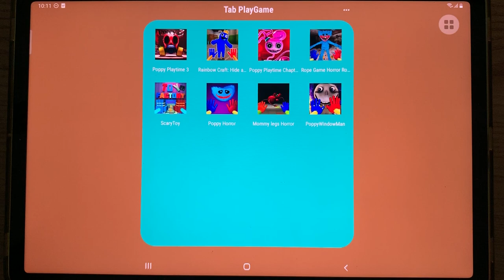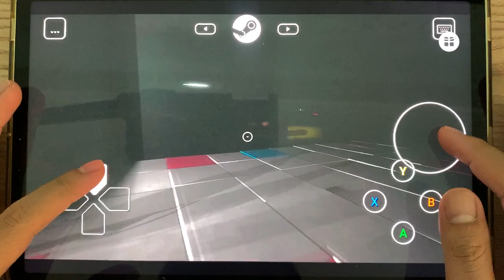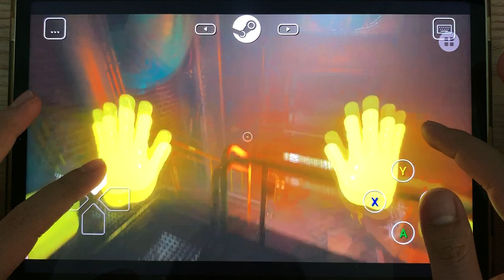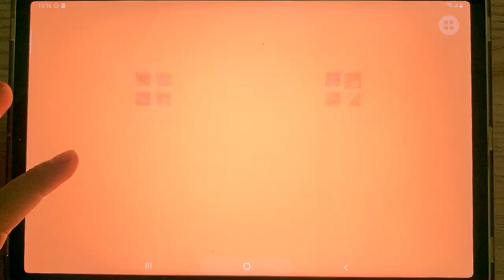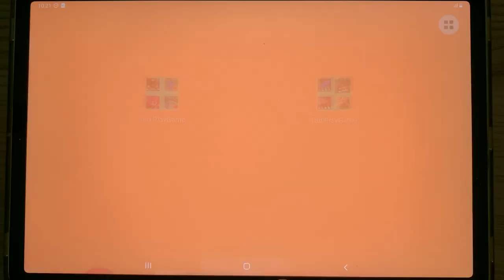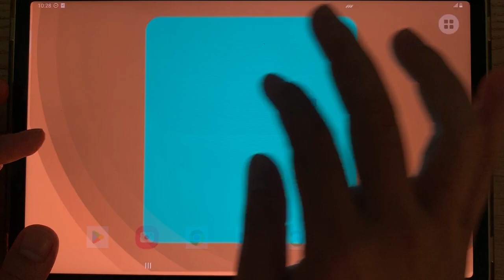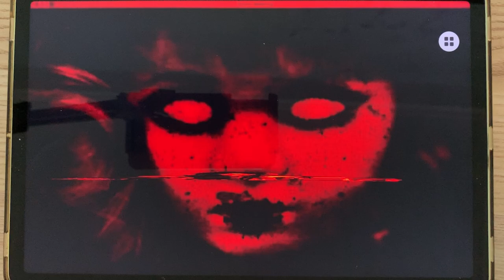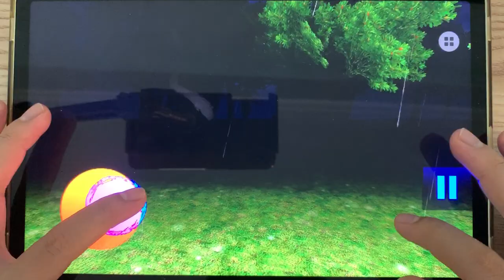Poppy Playtime 3 Mask Gas,Rainbow Craft,Poppy Playtime Chapter 2,Rope Game,Scary Toys,Mommy Legs,...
Hello everyone